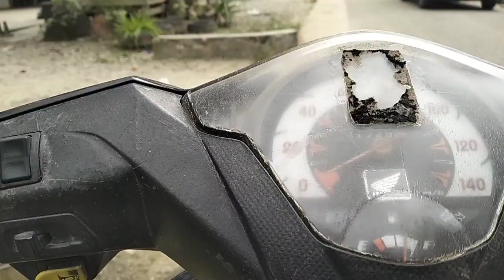ekstrem,, menelusuri jalan setapak yang jalanan nya penuh semak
ekstrem,, menelusuri jalan setapak yang jalanan nya full semak

Trabas jalan lumpur diperkebunan yang baru disiram hujan
Trabas jalan lumpur diperkebunan kelapa sawit

trail adventure, trabas di hambalang, trabas di cisadon, trail, motor trail, trabas